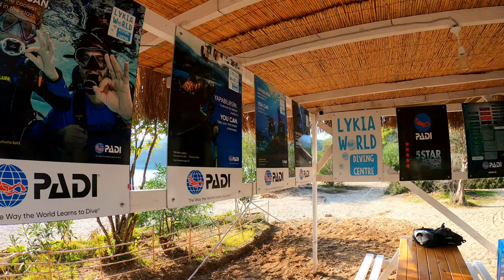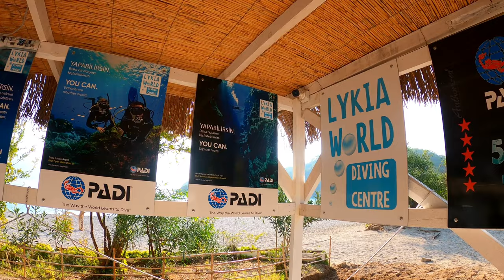BEST Scuba Diving in Turkey | Oludeniz Blue Lagoon 2023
Hi guys, today we bring you with us to one of the best activities you can do in Oludeniz, Turkey which is Scuba Diving! This is one of the many activities in Oludeniz you can do, there is also Paragliding (which we will show in the next video coming), and you can do Boat Tour rides to one of the many islands surrounding such as Blue Lagoon, Turtle Island and many more! Scuba diving in Oludeniz is by far one of the best things we did there, Ellie took a dive into clear blue water where commercial fishing is forbidden, which means so clear water and many fishes to witness. This experience was only $100 with a certificate included that allows you to dive anywhere in the world up to 12 meters ( Pretty neat I would say) so if you have any more questions please leave them in the comments and we will try to answer them.

If you like these around the world series, support our travels by buying us a coffee 🤗⬇️

Welcome! We are Ellie and Senci, an American/Bosnian couple traveling full-time on the hunt for life’s biggest and best adventures (and the world’s best cup of coffee).